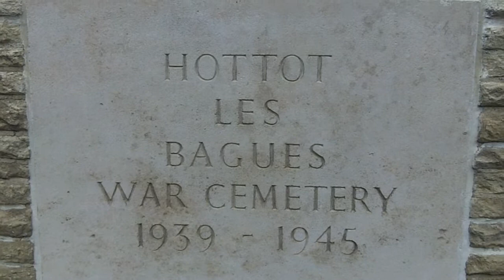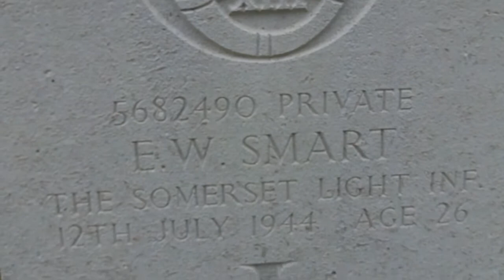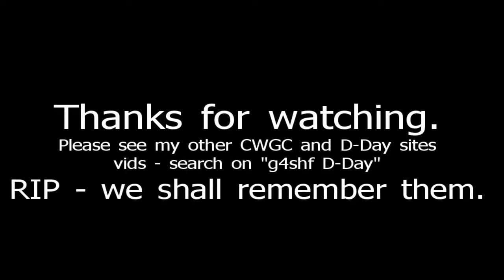Hottot les Bagues War Cemetery, Calvados, France.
Video of the Hottot les Bagues War Cemetery in Calvados, France.  This is one of a number of D-Day war cemetery vids I've posted - search on "g4shf D-Day".

Most of the burials in Hottot-les-Bagues War Cemetery were brought in from the surrounding district, where there was much heavy fighting through June and July 1944 as Commonwealth forces tried to press on from Bayeux in an encircling movement to the south of Caen.

The cemetery contains 1,005 Commonwealth burials of the Second World War, 56 of them unidentified, and 132 German graves.

There are 21 Special Memorials within the above, bearing the inscription "Buried near this spot"